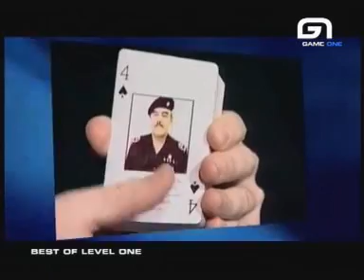LEVEL ONE Best Of Gerard Baste Yoyo Nabyl 2005 10 16 by MrBrOwNsToNe